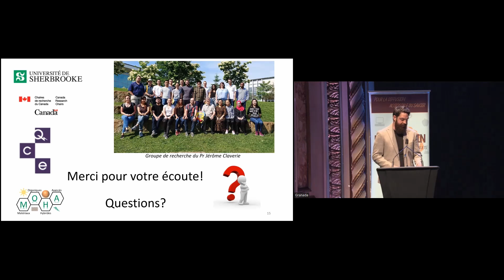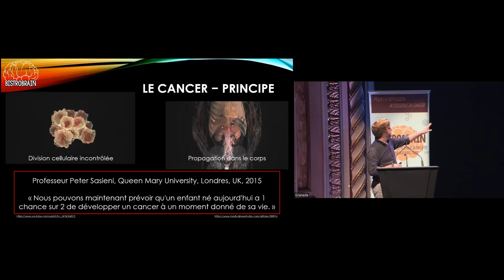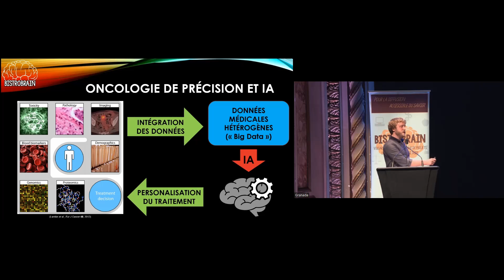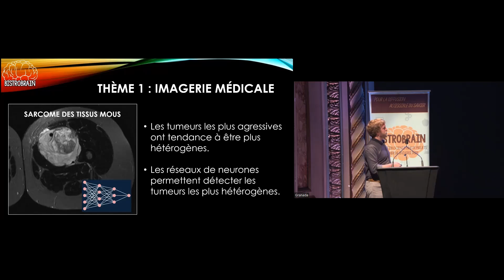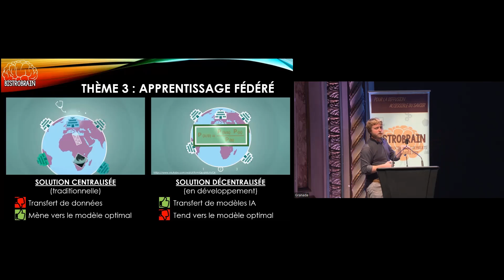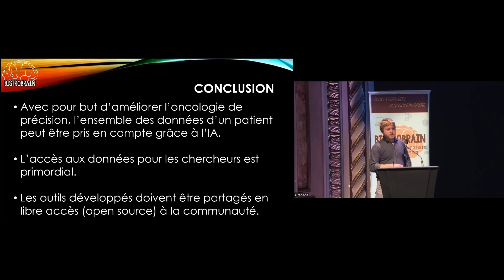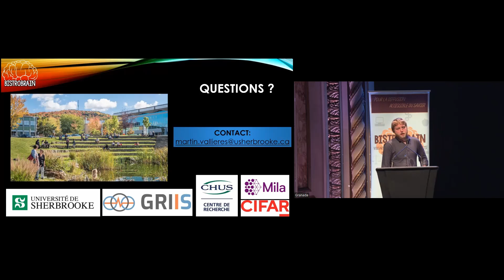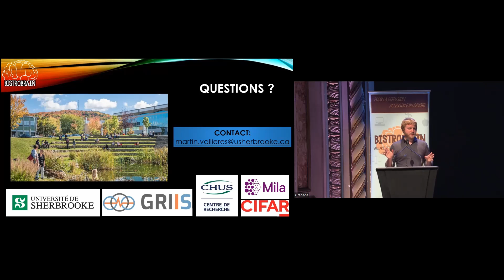Martin Vallières - L'intelligence artificielle dans la lutte contre le cancer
Les récents progrès des technologies médicales offrent des possibilités sans précédent pour caractériser les processus biologiques qui sont reliés aux comportements des cancers. De l'imagerie médicale, aux tests en laboratoire jusqu'à l'analyse génomique, les bases de données de nos hôpitaux contiennent généralement une abondance d'informations que les médecins peuvent interroger afin d'établir le meilleur traitement pour chaque patient individuellement (c.-à-d. "oncologie de précision"). La combinaison efficace de ces différentes informations est une des clés vers une meilleure oncologie de précision. Pour ce faire, la recherche en intelligence artificielle au service de la santé peut aider !